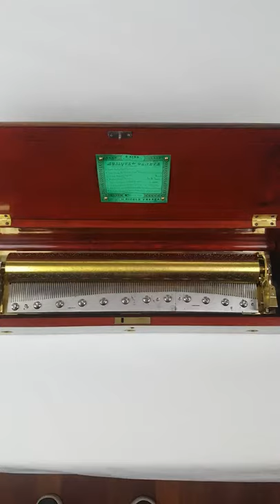Large Nicole Freres Forte Piano